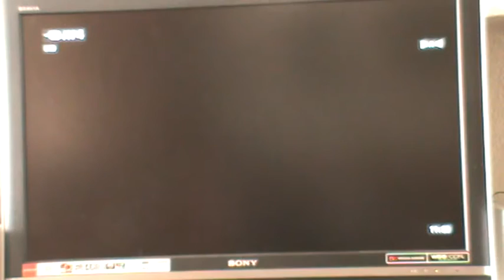Nuclear Con Intervención!!! // Wasteland | Modern Warfare 2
Este Gameplay es una nuclear táctica con el fusil de precisión: Intervención;)